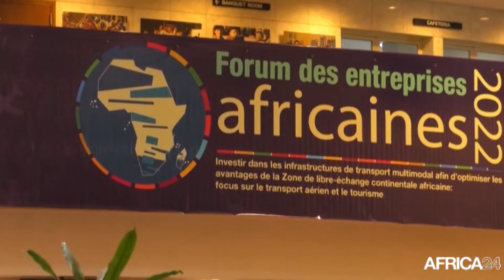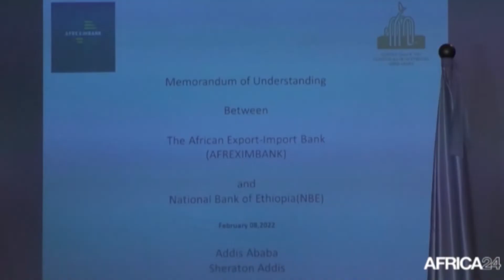Le journal Financia du vendredi 11 février 2022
Au sommaire de cette édition :
-Afrique: Un mémorandum d'accord signé avec Afreximbank
-Égypte : La start-up Thndr envisage de s’étendre dans la région du Mena
-Ghana : Hausse de l’inflation entre décembre 2021 et janvier 2022
-RDC : Réparations exigées par la CIJ pour l’invasion Ougandaise en Ituri